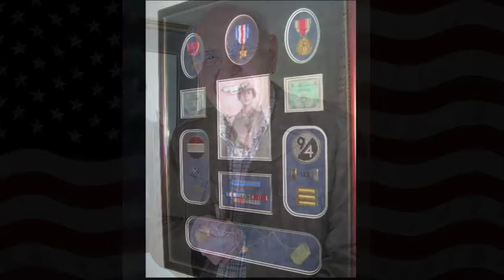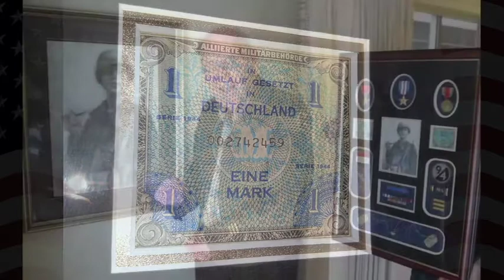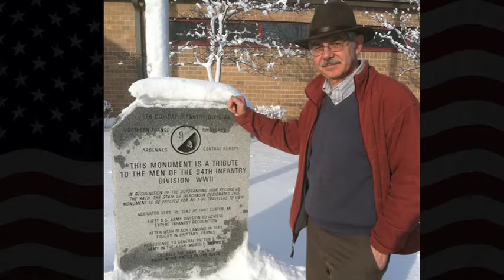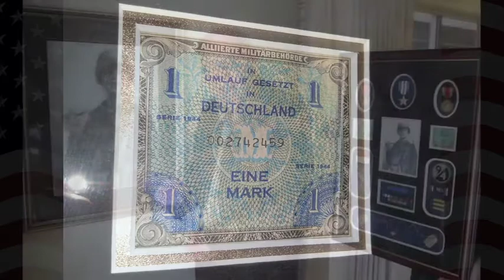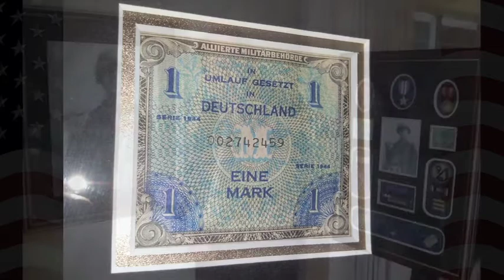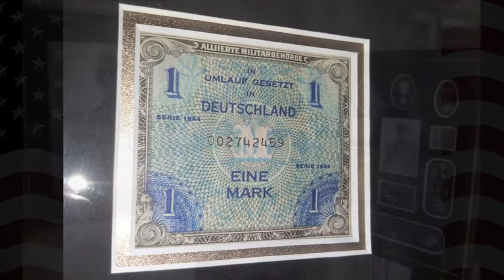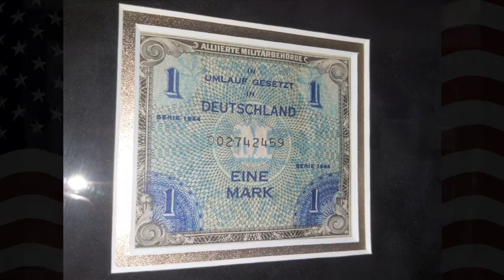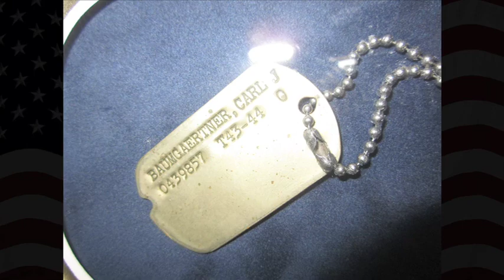"Crossing the Saar - Twice" The Story, with Dick Gordon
A story of three generations visiting the same place in Germany where a battle was fought during WWII. A story of compassion between soldiers, and the importance of veterans sharing their personal history with their children and grandchildren.